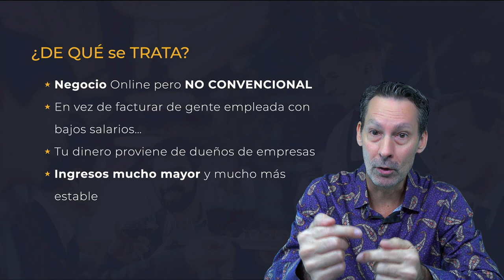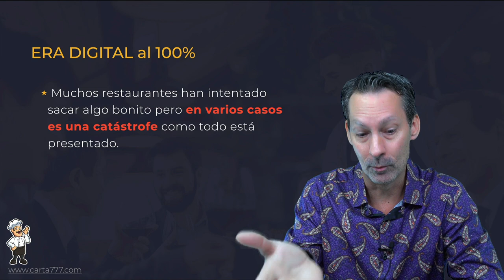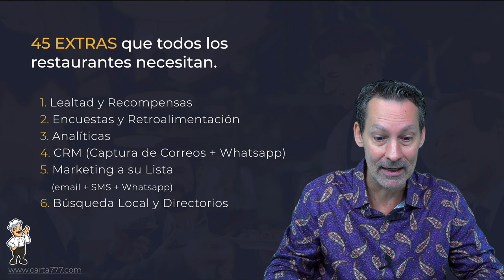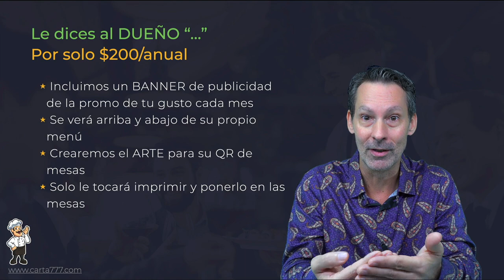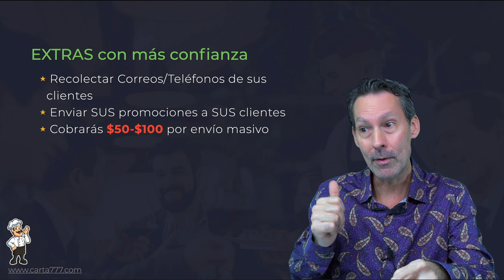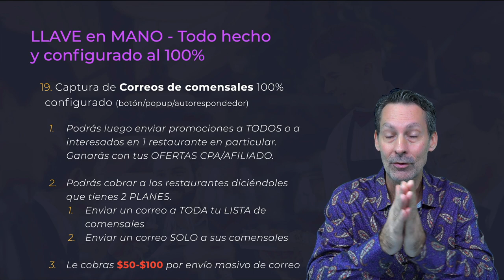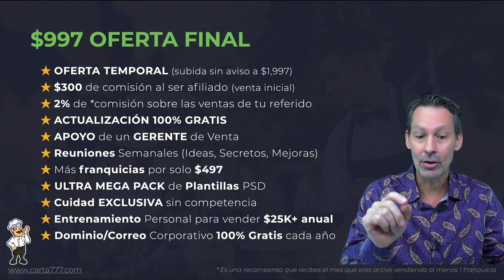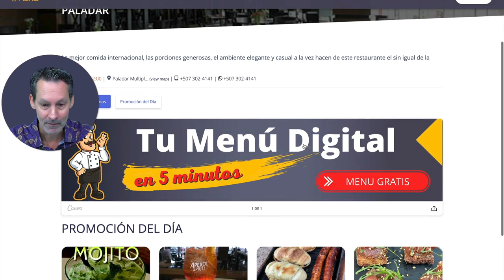🔥 Negocio Rentable con Poca Inversion 2021 ► Franquicia Carta777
¿Buscas arrancar un negocio rentable con poco dinero? NO TIENES que gastar $50,000 para poder facturar miles de dólares al mes.

1. Ve esta presentación
2. Selecciona tu CIUDAD PREFERIDA
3. Compra el NEGOCIO 100% MONTADO listo a operar y facturar.
4. Más DETALLES ASOMBROSOS (Zoom)

Con Carta777 vas a facturar y recibir dinero de GRANDES EMPRENDEDORES / MILLONARIOS.
Un día por el otro serás DUEÑO de una NEGOCIO en el sector:
SERVICIOS a RESTAURANTES
Menús QR BioSeguros
+ 45 Servicios que todos ellos necesitan URGENTEMENTE
Todo se hace en linea sin salir de casa
NO tienes que elegir tu propia ciudad ya que todo se trabajar digitalmente
Eliges la CIUDAD de tu gusto (de las disponibles aquí)
Compra tu FRANQUICIA (abajo)
Recibirás un correo donde nos dirás cuál ciudad elegiste
P.D. Recibirás 25+ BONOS INIMAGINABLES y DEL OTRO MUNDO!